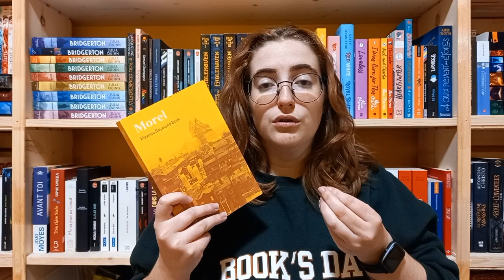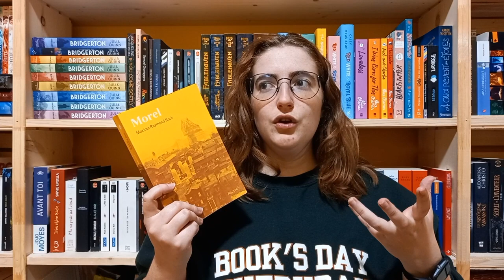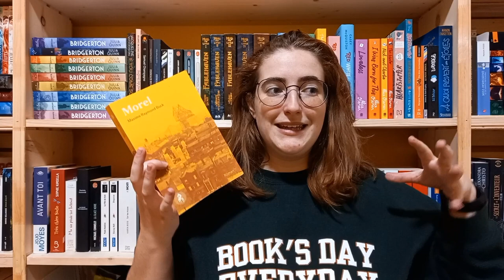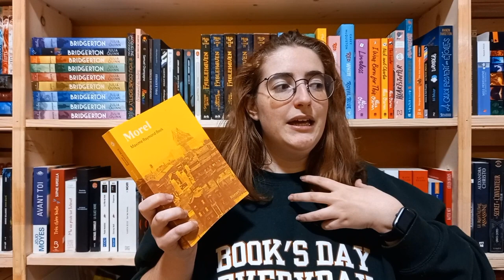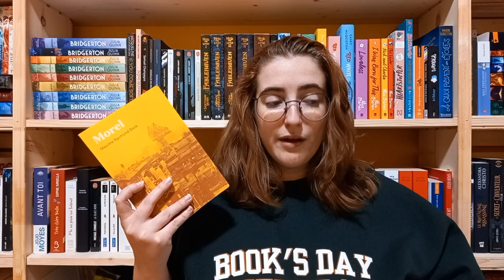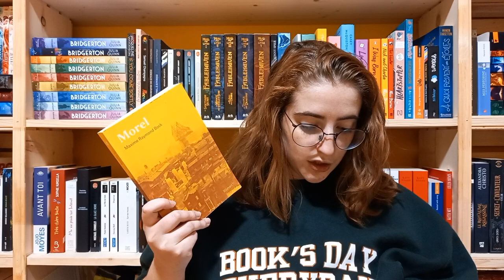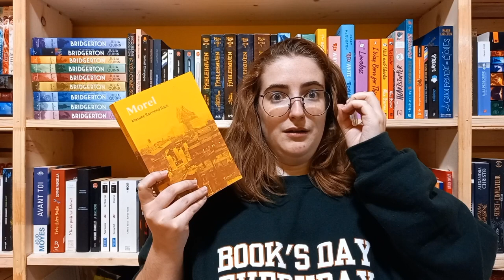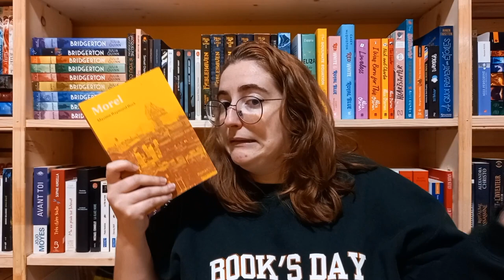Morel || AVIS PLC 2023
Salut!
Aujourd'hui, je vous partage mon avis sur le roman "Morel" de Maxime Raymond Bock. C'est un livre qui fait partie des finalistes pour le prix littéraire des collégien•ne•s 2023.

Ma wishlist Amazon

INFO***
Certains livres mentionnés dans la vidéo ont pu faire l'objet d'un service de presse (envoi gratuit d'une maison d'édition ou d'un.e auteurice). Par contre, mon avis reste en tout temps authentique et honnête.

Appareil : mon téléphone (Samsung Galaxy A31)
Montage : InShot